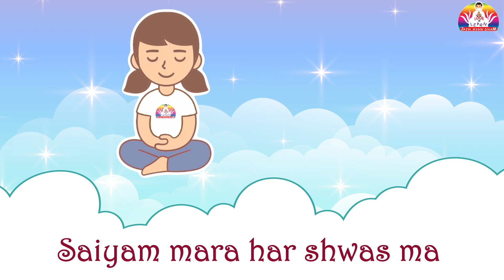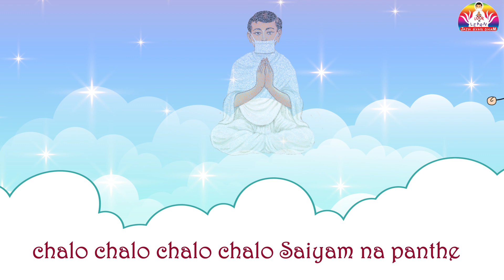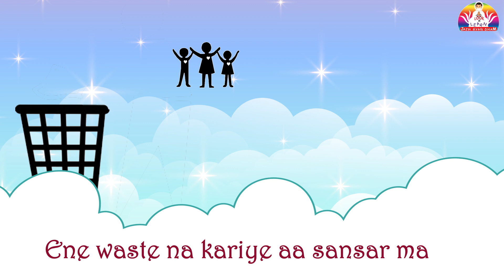Namami Saiyam Vandami Vairagyam - Spiritual Treasures | Bhakti Song | Look N Learn Song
Looking for a song that will help your kids connect with their inner selves and explore the beauty of spirituality? "Namami Saiyaam" is the answer! This enchanting song is a celebration of sadhu sadhvis and their profound teachings, inspiring kids to seek knowledge and wisdom from these spiritual leaders. With its gentle melody and poignant lyrics, this song will soothe your kids' souls and leave them feeling uplifted and inspired.

With this song let's instil the spirit of devotion and Bhakti.

About Look N Learn Jain Gyan Dham :

With a vision to help every child unlock his inner potential of becoming Parmatma, Rashtrasant Param Gurudev Shree Namramuni Maharaj Saheb inspired an initiation of Look n Learn Jain Gyan Dham. It’s a modern day pathshala with interactive and engaging teaching learning methods for ages 3 years and above to build a positive and successful character based on the principles of Parmatma Mahavir.

About Rashtrasant Param Pujya Gurudev Shree Namramuni Maharaj Saheb :

Rashtrasant Param Pujya Gurudev Shree Namramuni Maharaj Saheb is a Jain saint whose thoughts, words and work are an inspiration for people around the world. A profound visionary, a humanitarian engendering positive difference in uncountable lives globally and a guiding light to aspirants on the path of self-discovery; Pujya Gurudev is a phenomenal human being who has enkindled the flame of wisdom, compassion, and self-awareness. Touching the hearts of millions with the pragmatic message of Parmatma Mahavir, Pujya Gurudev is the manifestation of ONE mission 'Shubh Thao aa Sakal Vishwa nu (Evoking the well being of every living being)'!